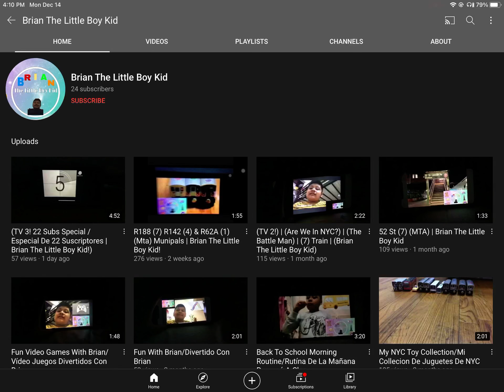RAID THIS RASICT GUY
he’s much worse than first step therapy